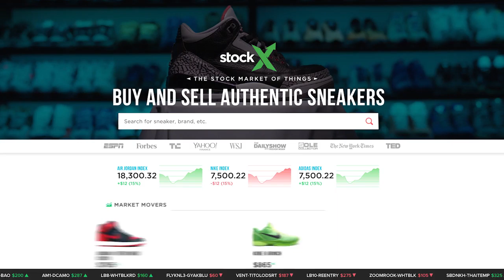BALLINYOUUP VS SCHEMIN - $1,500 StockX Crew Vs Crew Madden Pro League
Season 2 | Week 1 - BallinYouUp VS Schemin. Watch these games live every Wednesday at 8:00PM CST Check out player cards and tournament details

- Buy and Sell Authentic Sneakers
- Best gaming snack in the WORLD.